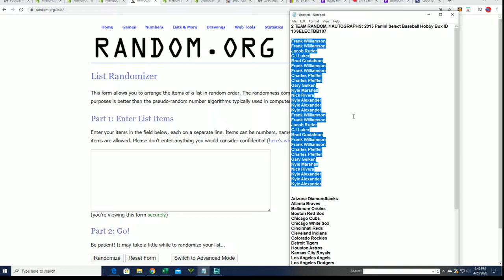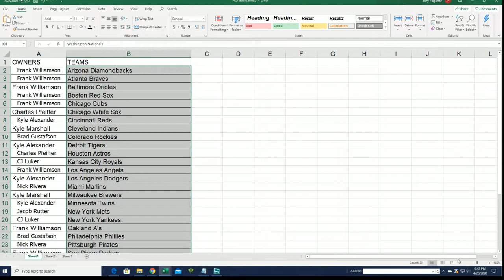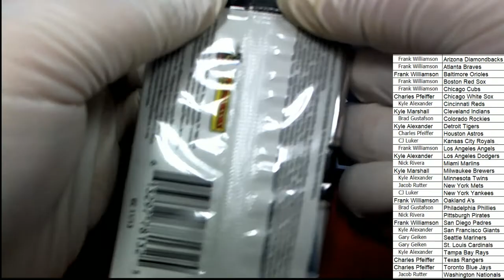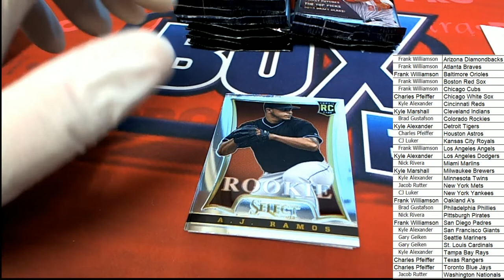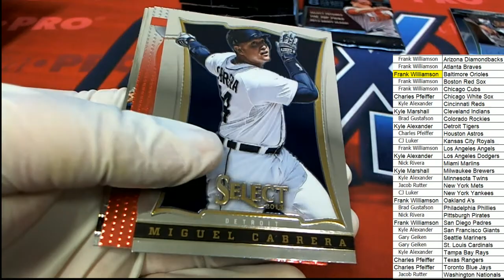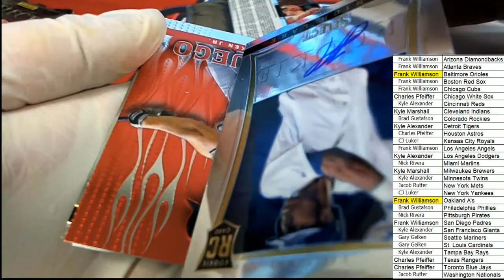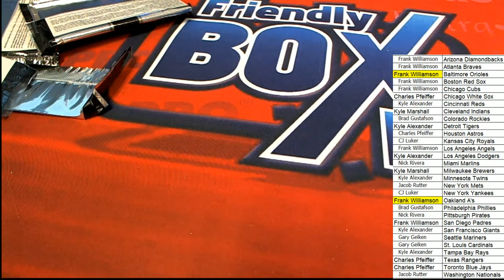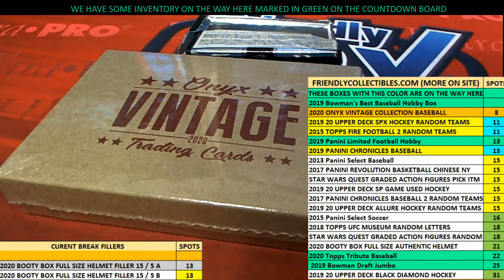2013 Panini Select Baseball Hobby Box ID 13SELECTBB107